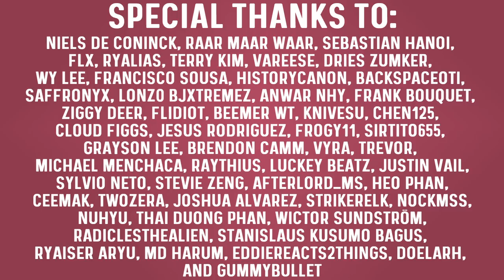Training This OP Class With Burning To Level 200 in One Go | MapleStory | GMS Reboot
We're powerleveling another class in the Reboot server! The extremely OP dawn warrior is getting some love this time!